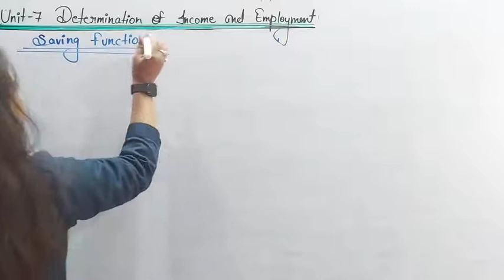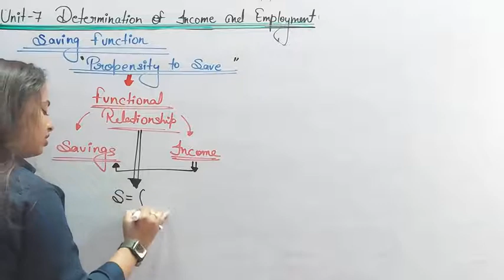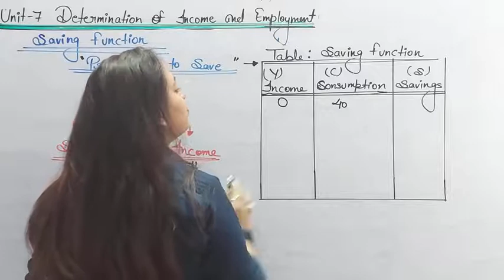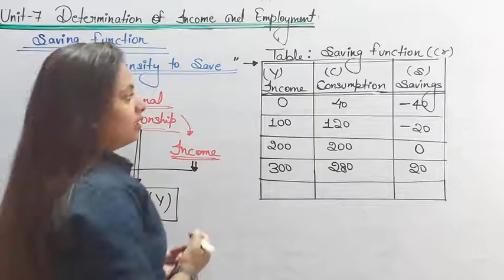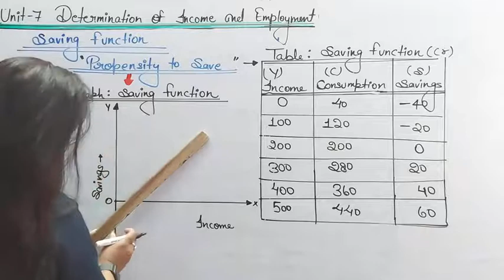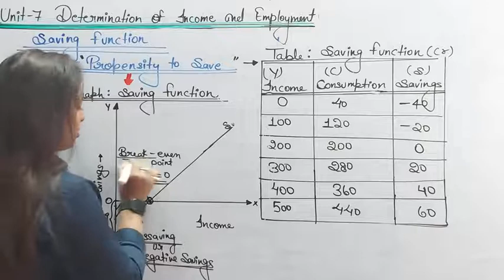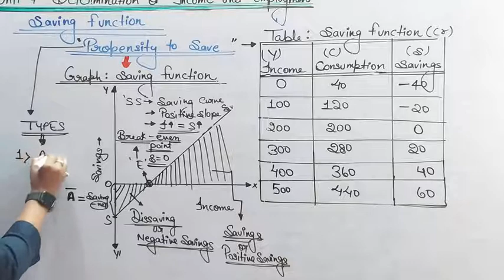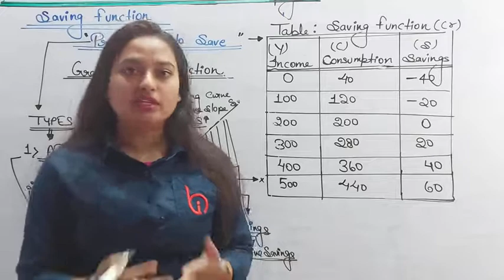DETERMINATION OF INCOME EMPLOYMENT (08) INDRANI KUMARI